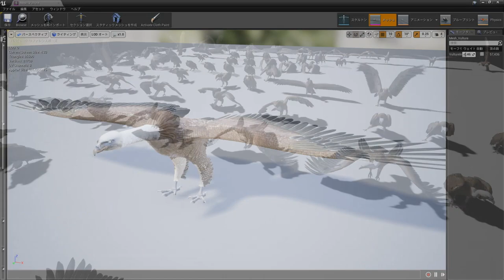VultureForUnrealEngine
UE Marketplace

In the product version, some modifications have been made to the back feathers.